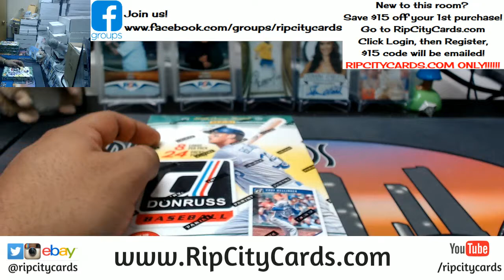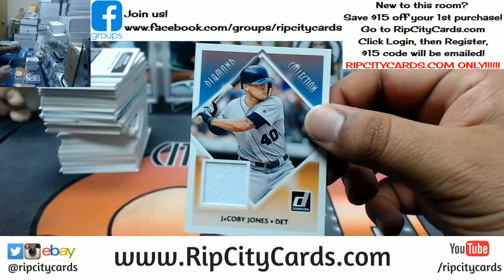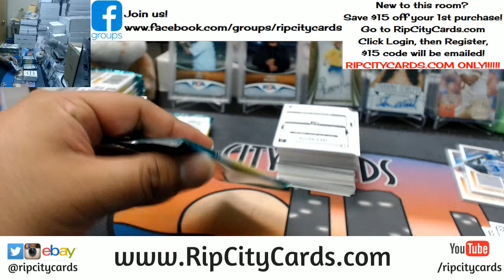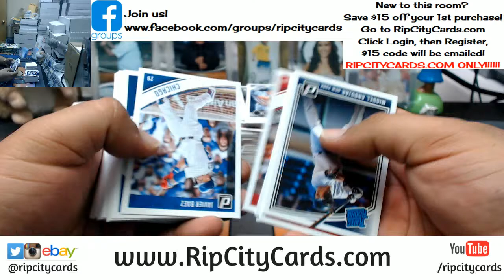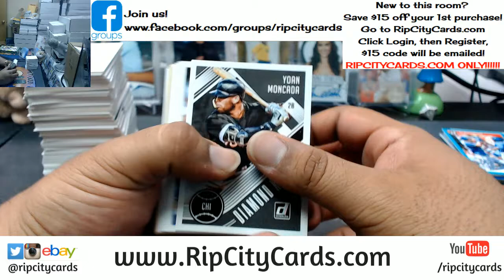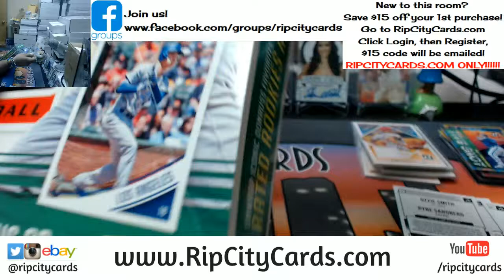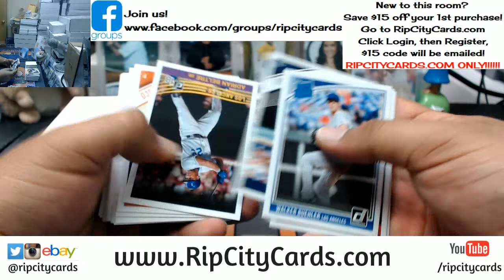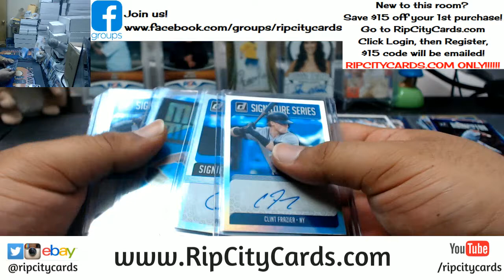2018 Donruss Baseball 4 Box #8 eBay